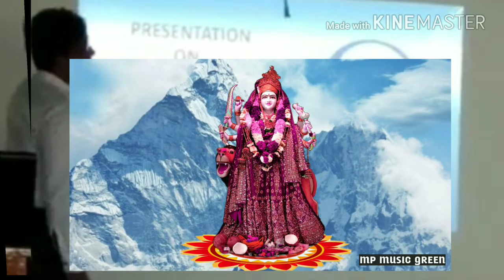Sharodiyar priti o suvechha by Asaduzzaman Managing Director of iyemc Pvt.ltd.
Durga 19/10/2018. ...All Management or Employee and IYEMC company related People ' Sharodiyar priti o suvechha' ... Mohalaya niye ashe agomonir barta/ Moha sosthir sathe shuru Mayer Pujor Jatra.Sharodiyar priti o suvechha by Asaduzzaman Managing Director of iyemc pvt.ltd. WhatsApp 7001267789/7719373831, ,